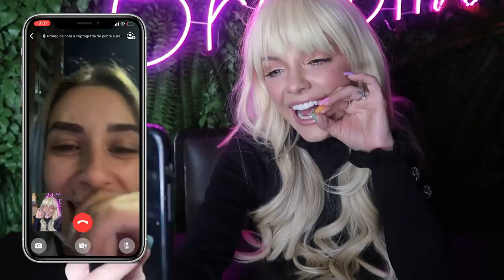REAÇÃO DOS YOUTUBERS AO VEREM MINHA TRANSFORMAÇÃO!! - FRANJA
Hoje, Gravei a reação pra vocês da Jully Molinna, Maria Clarinha, Dani Diz, Ujoãozinho e muito mais..
assistam até o fim que tá engraçado demais!